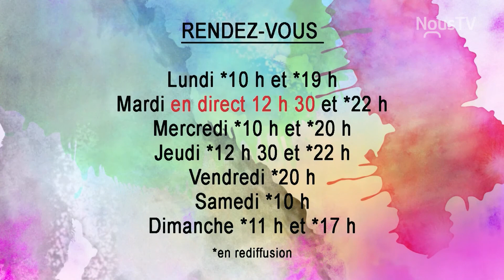Centre Action Bénévole FADOQ Laurentides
La semaine nationale se tiendra su 4 au 10 novembre sous le thème : * Parce que nous serons tous proches aidants * Centre d'Action Bénévole Laurentides FADOQ - Région des Laurentides